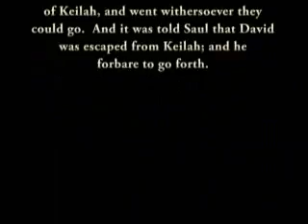Romans 8:26-30 Part 2 of 3